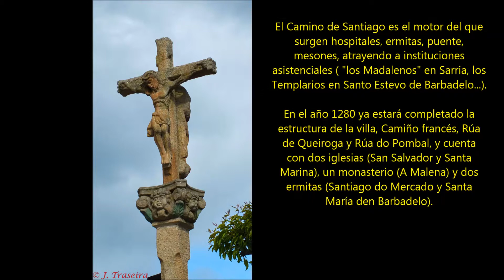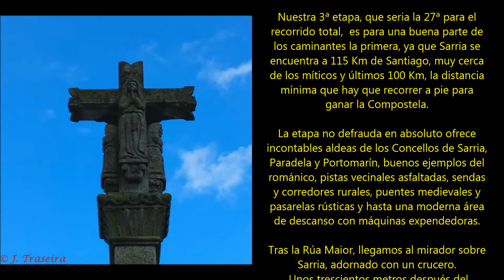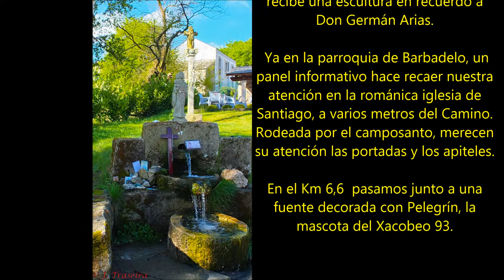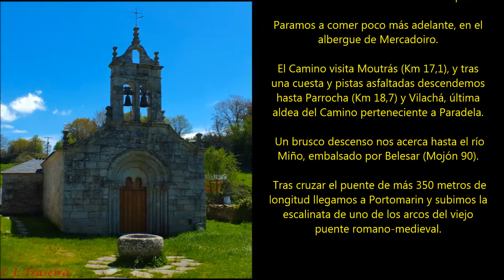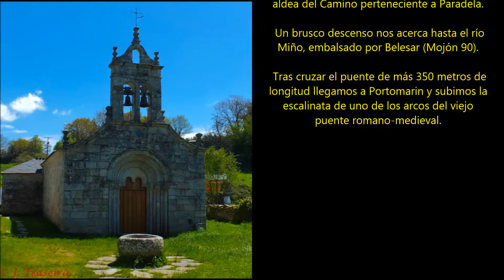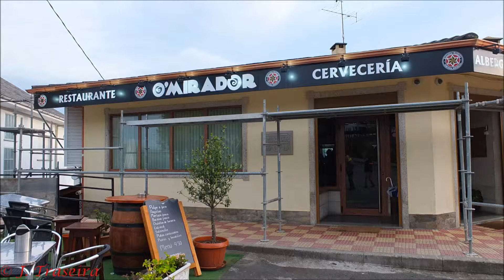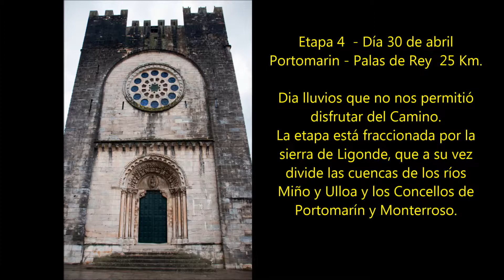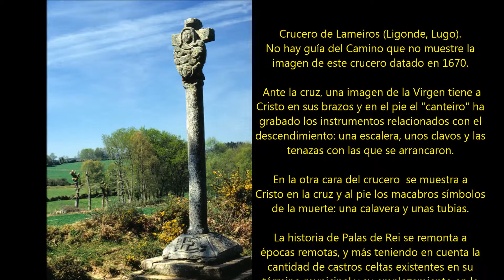CAMINOSANTIAGO7APIE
CAMINO DE SANTIAGO DÍAS 28 29 Y 30 DE ABRIL DE 2013 DE TRIACASTELA A PALAS DE REY